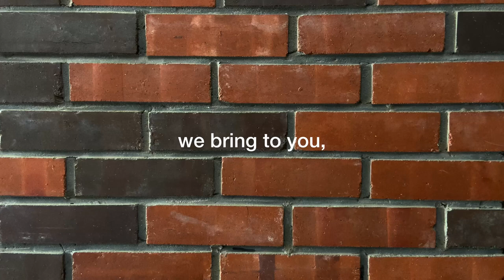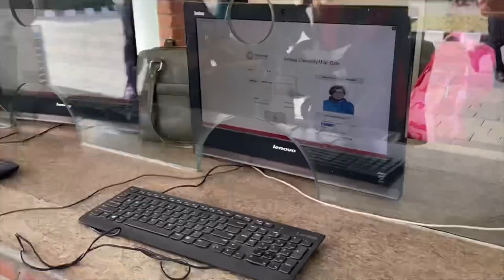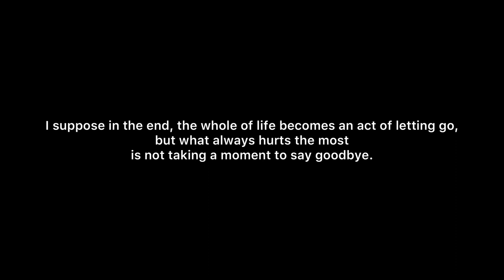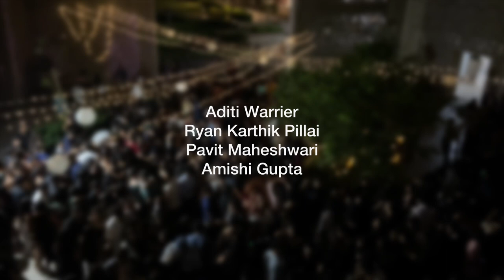Ashoka University | Farewell Visual Documentary 2023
Ashoka: A soliloquy of spaces and sounds

Direction, Ideation and Filming: Aditya Rai
Edited by: Aditya Rai